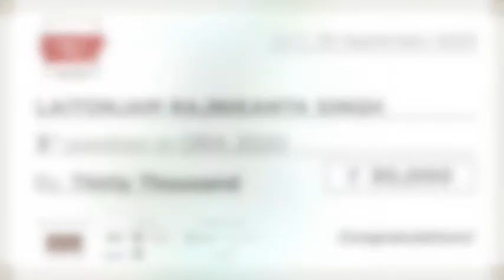ORA 2020 | Winner Announcement | Laitonjam Rajnikanta Singh– 3rd Winner Emerging Category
Congratulations to 3rd winner of professional category for Ora2020 – Laitonjam Rajnikanta Singh

Hailing from Manipur, Laitonjam Rajnikanta Singh is a graduate in fine arts from College of Visual Arts, Kolkata and has a M.F.A from I.K.S.V.V. Khairagarh.
He has exhibited his art in exhibitions across India and also a recipient of Prafulla Dahanukar National Gold Medal Award in 2018.